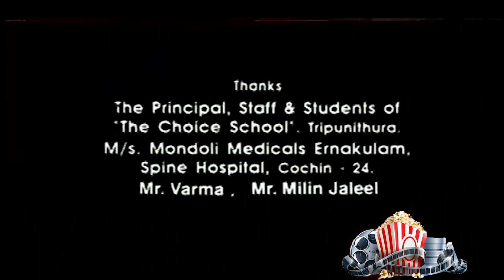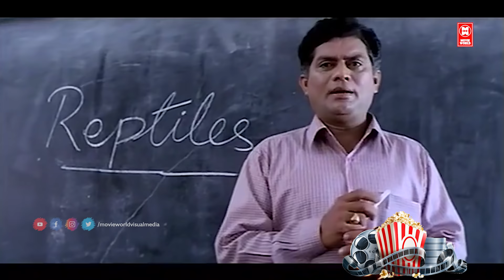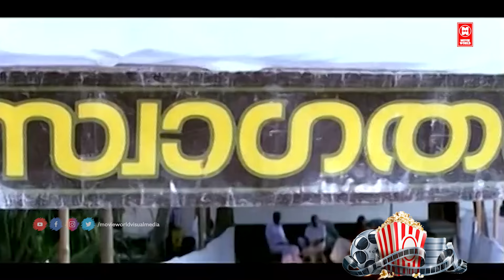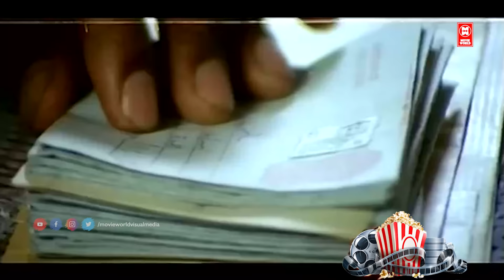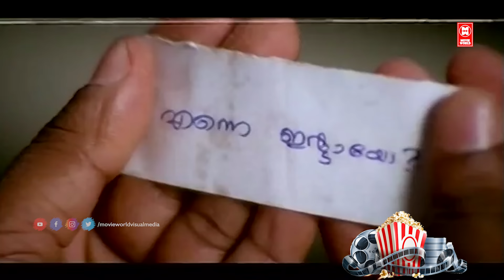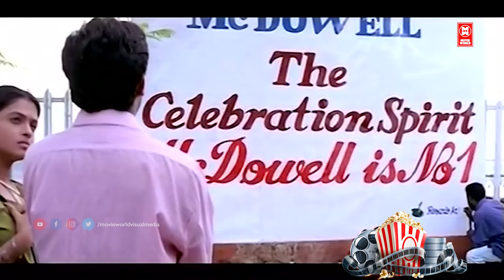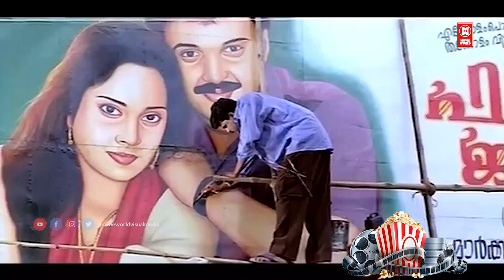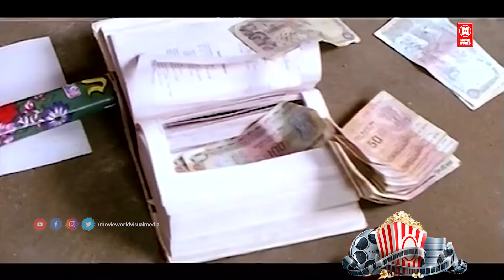മീനത്തിൽ താലികെട്ട് | Meenthil thalikettu Malayalam Comedy Full Movie | Dileep Movies | Jagathy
Meenathil Thalikettu (transl. Wedding in March) is a 1998 Indian Malayalam-language comedy-drama film directed by Rajan Sankaradi and written by A. K. Sajan and A. K. Santhosh from a story by Lal Jose. It features Dileep, Tejali GhanekarThilakan, Sulekha, Zeenath and Jagathy Sreekumar in main roles. The film is about a 23-year-old Omanakkuttan (Dileep) who is still in high school and then marries his friend's sister due to certain circumstances. The music was composed by Ouseppachan.
മീനത്തിൽ താലികെട്ട് | Meenthil thalikettu Malayalam Comedy Full Movie | Deleep Movies | Jagathy